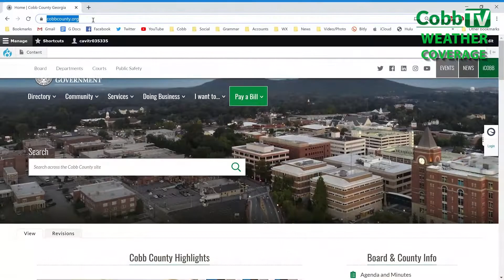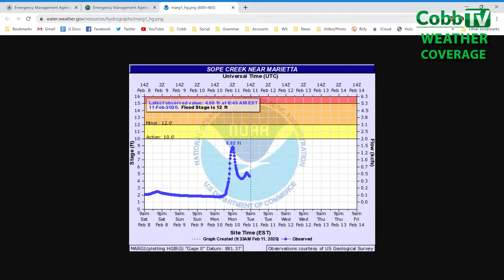Cobb Prepares for More Rain - February 11, 2020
WEATHER UPDATE (VIDEO) - More rain is headed toward Cobb County, where the ground is already saturated and many roads have already flooded. Check out the video to see how county leaders, DOT crews and Emergency Management are preparing for potential problems.